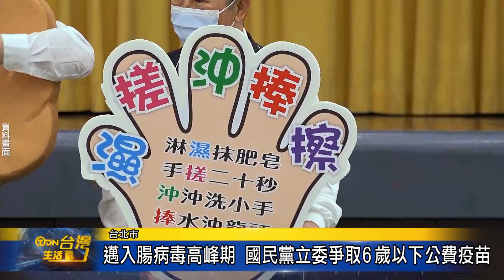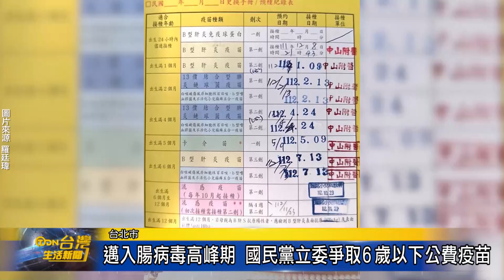台邁入腸病毒高峰期 國民黨立委爭取6歲以下公費疫苗-台灣生活新聞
國民黨立委羅廷瑋舉行「腸病毒疫苗應納入公費」記者會，說明目前腸病毒人數逐漸創新高，疫苗要施打2至3劑，這對家長不是一筆小的開銷，希望為6歲以下兒童爭取腸病毒公費疫苗，盼能保障幼童健康，減輕家長負擔。